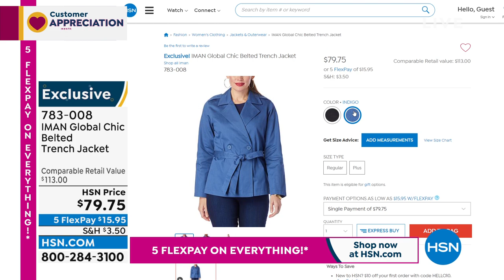HSN | IMAN Global Chic Fashions 04.03.2022 - 04 PM